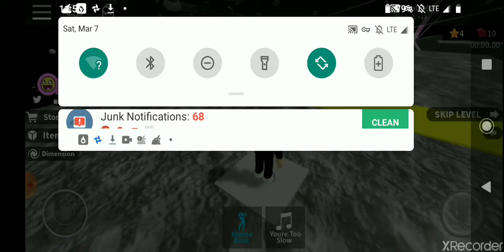Playing Roblox with my friend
Hi :b